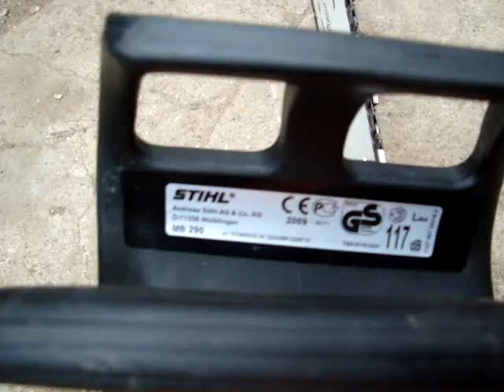STIHL MS290 SAW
SAW BEING TESTED  & VIDEO BY ONE MAN